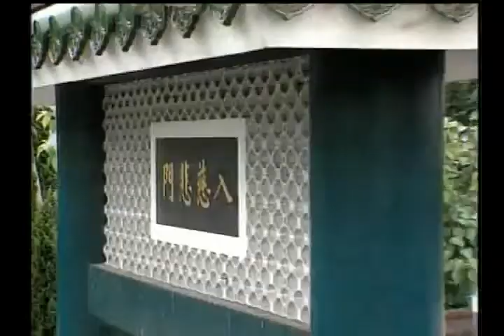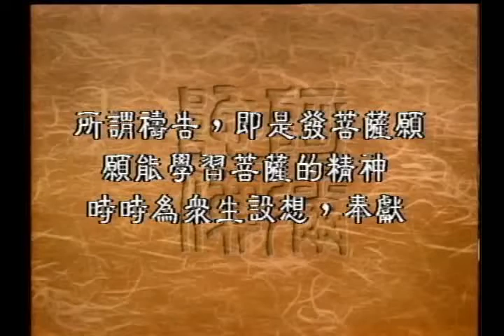圣严法师开示：「供养偈」有何意义